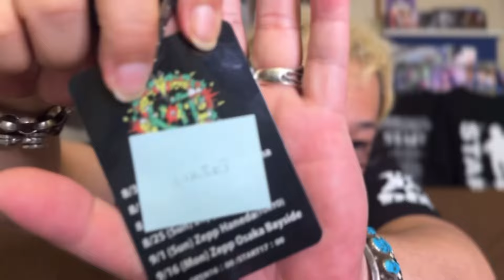Gero LIVEの裏側教えろ…だと？【質問箱】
Gero君のライブに行くと、上手いとか、カッコいいとか色々感想はあるかと思いますが、自分はやっぱり
【楽しかった】
と感じる事が多いです

表に出ない裏側って気になるとは思うのですが…

癒庵堂院長を指名したいと思った方は…

癒庵堂御利用にあたっての最新版

やしろあずきさんの漫画に登場しました

【第一弾‼︎】セルフ小顔強化版

【第二弾‼︎】40秒で鼻を高くする方法

【第三弾‼︎】二重アゴにさよなら‼︎

【ボーナストラック】デコジワ対策

セルフ小顔を超簡単にするグッズ

ガチで小顔矯正G・Oを掛けるとこんなに効く

唄う化け猫ちゃんねるで癒庵堂の美容痩身整体の効果を追っています

初回から順番に見て下さい

質問箱募集中‼︎
院長

癒庵堂スタッフ

自分で出来る簡単小顔矯正【基礎版】

自分で出来る外反母趾矯正

癒庵堂の美容痩身矯正

オープニング楽曲提供
Phantom Excaliver
【メタル整体院】
（動画によっては使用してない場合もあります）

肉チョモランマ×癒庵堂

Phantom Excaliverコラボ

→これで癒庵堂の美容整体の威力が解る

使用楽曲（動画によっては使用してない場合もあります）
フリー音楽素材MusMus様

無料音楽素材 煉獄庭園様